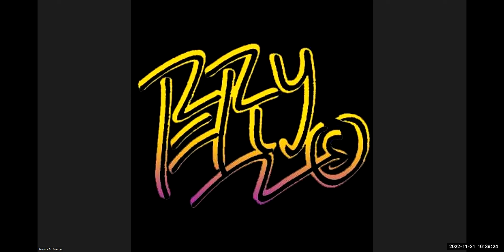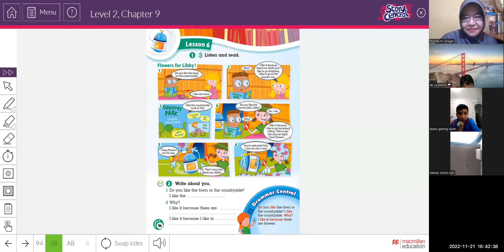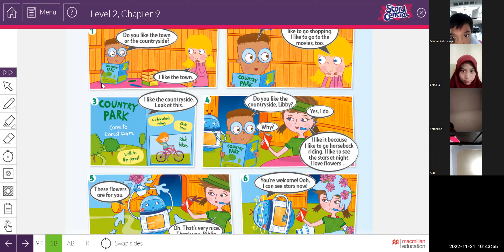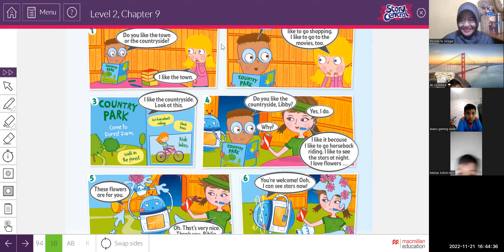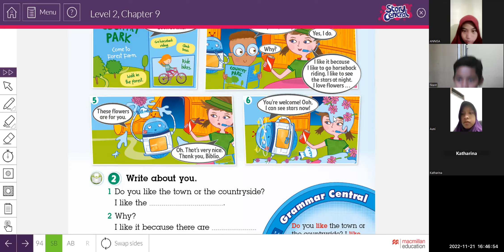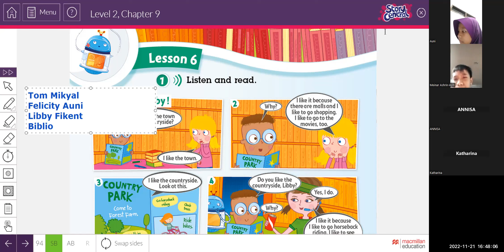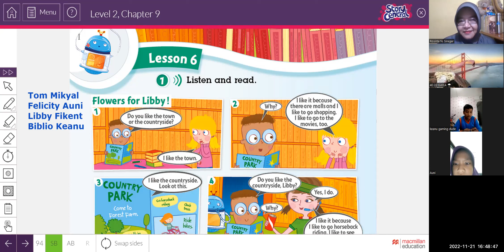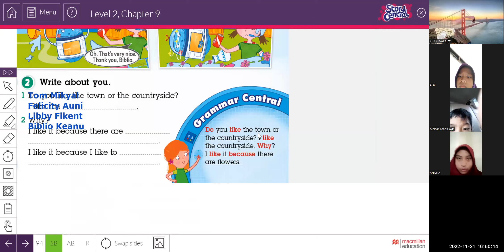GEYL 2B2 M&W 42022 Session 13